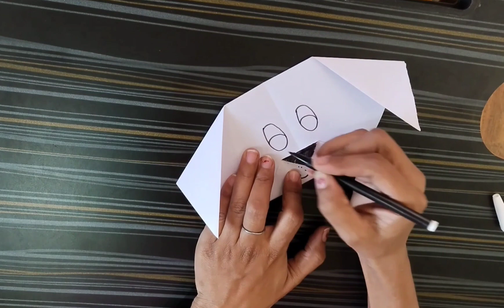how to make paper dog tutorial, origami craft, paper origami